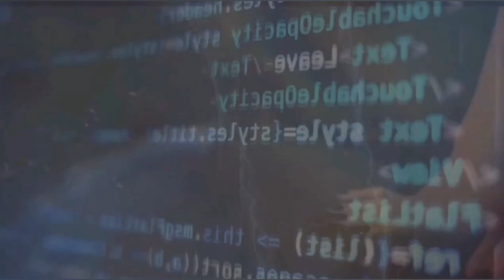Youngn Dolph - Out The Gutter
Young Dolph - Out The Gutter.

premiere | Prod. That-Genius-Beat.
Nov ,2023, 7:30 PM

•💨💨 FT. youngdolph # 🐬🐬